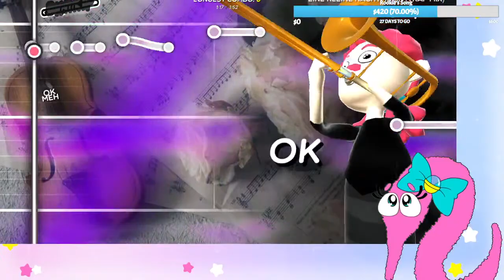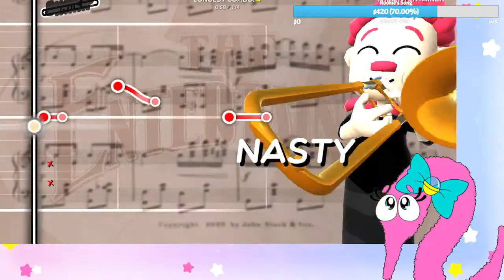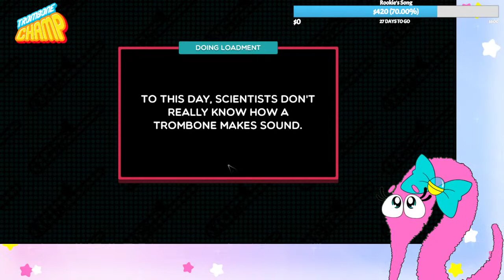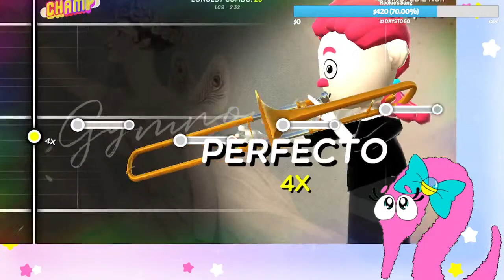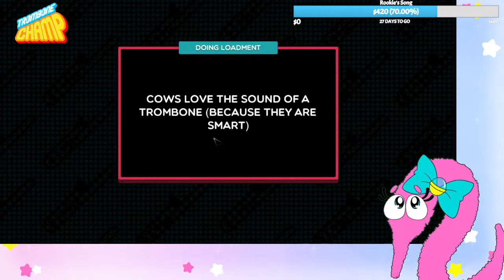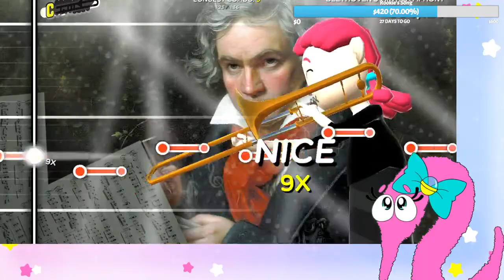WORM WEDNESDAY - I AM the Trombone Champ!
Your princess wishes to serenade you with her musical prowess!
Please respect these following rules so that everyone can have a good time:
-Do not beg for attention.  I don't do random shout-outs.
-DO NOT SHARE YOUR AGE!!! Doing so will get you timed out.
-Do not be unnecessarily rude to me or anyone in chat.
-Overly-sexual comments will get you timed out.
-If I don't see your message, don't take it personally.  There's a lot of people here so things will be missed.
Become a member of SNT's Special Squad today!